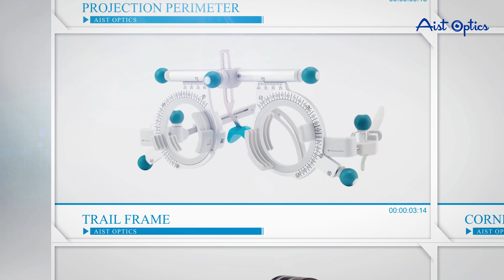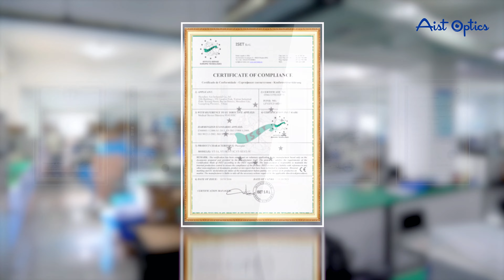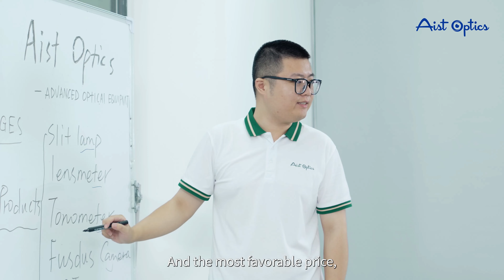Aist Optics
ABOUT AIST OPTICS